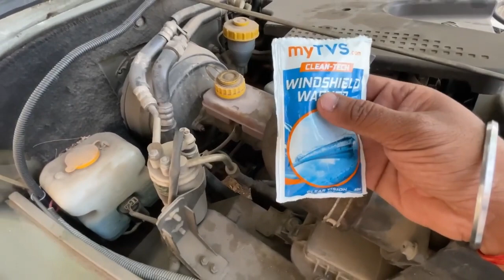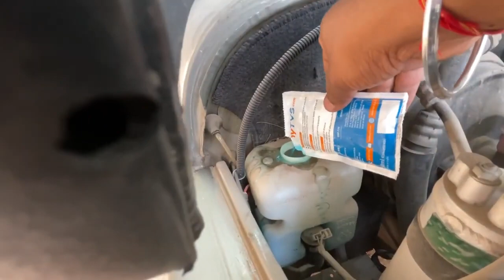Windshield Washer Fluid